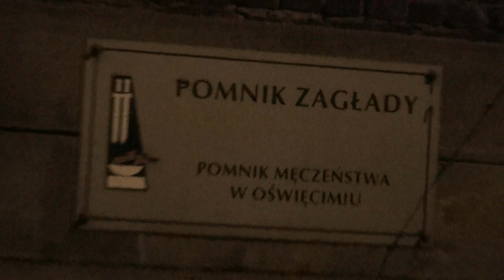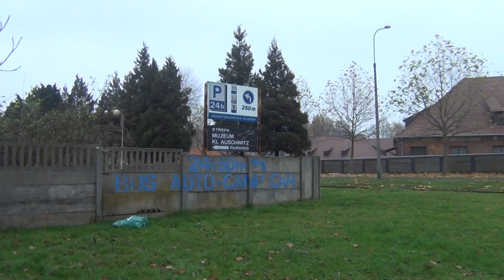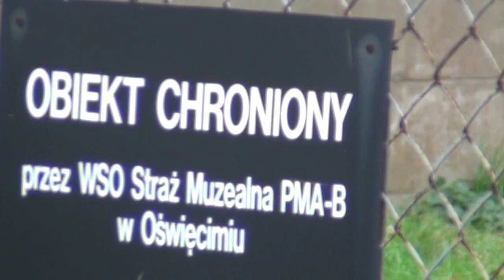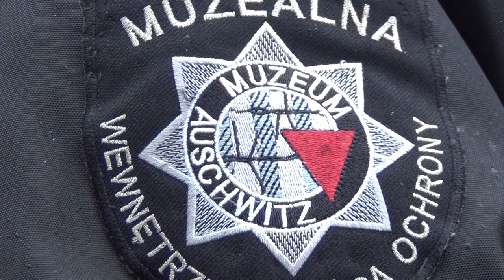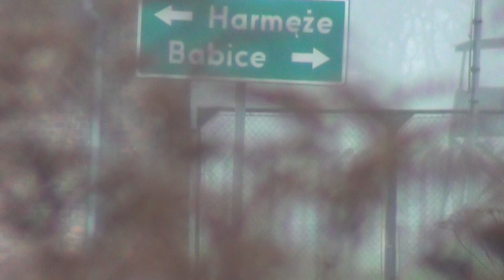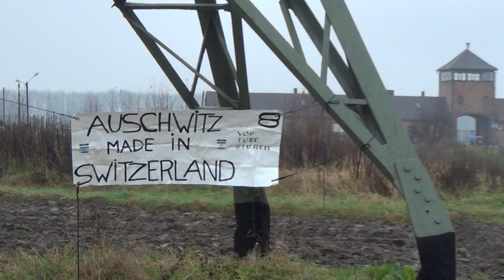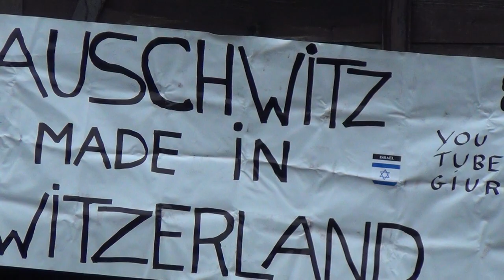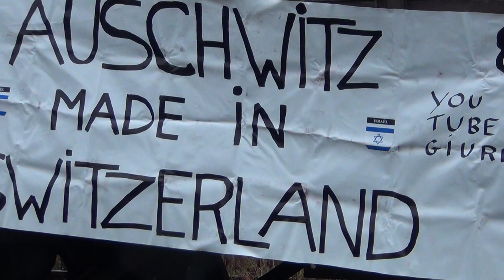Auschwitz Kapo Octogon Camp Police arrest Nazi Hunter - The End of the Line in Birkenau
STILL THE SAME ONES RULING KZ-AUSCHWITZ-BIRKENAU, AS SYMBOLS DON`T LIE. UNDER THE BANNER OF AN OCTOGON NAZI TEMPLAR BADGE THE ENEMY WITHIN OF THE PHARISTOCRACY AND THEIR SWISS BASE PROVIDE A SO CALLED "SECURITY" IN THE CONCENTRATION CAMPS JUST EXECUTING THE ORDERS FROM ABOVE AND JUST WAITING FOR THE RULES OF ENGAGEMENT TO CHANGE AGAIN FOR THE WORSE AND DO IT ALL OVER AGAIN - NOTHING HAS CHANGED REALLY. Watch the videos "Octogon The Empire of Darkness", "Auschwitz made in Switzerland" and "Pharistocracy" for more understanding.